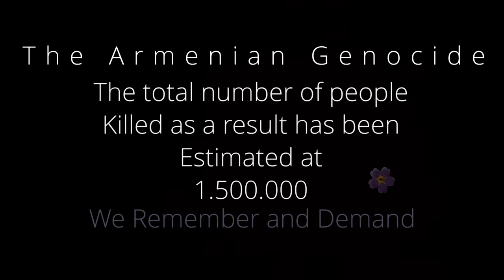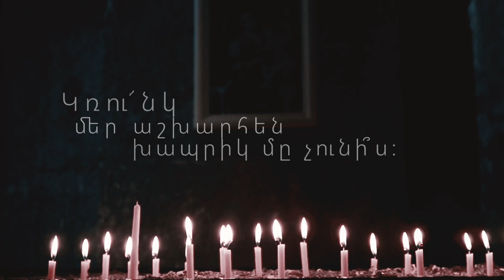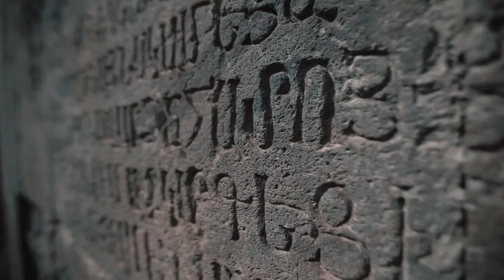David Hovhannisyan - Krunk // Դավիթ Հովհաննիսյան - Կռունկ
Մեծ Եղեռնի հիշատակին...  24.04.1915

The Armenian Genocide
David Hovhannisyan - Krunk (The Crane) / Komitas
Piano - Karen Ananyan
Live recording from concert at Aram Khachaturyan Concert Hall 2018)
Video - Mencey Production

Դավիթ Հովհաննիսյան - Կռունկ - անհայտ հեղինակ, Ըստ Կոմիտաս Վարդապետի մշակման:
Կենդանի կատարում 2018թ. Երևանյան Մենահամերգից

''Կռունկ, ուստի՞ կուգաս, ծառա եմ ձայնիդ,
Կռունկ, մեր աշխարհեն խապրիկ մի չունի՞ս.
Ինձ պատասխան չտվիր, ելար, գնացիր,
Կռունկ, մեր աշխարհեն գնա, հեռացի՜ր:''

Մեծ Եղեռնի հիշատակին...

Mencey Production 2020